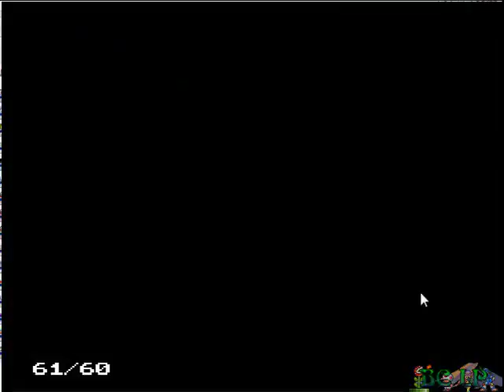SMK Let's Play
Ahh SMK for the SNES. Good times.